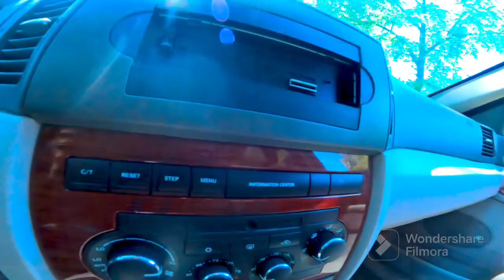Pevi's play time ( Episode 43)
Episode 43: Boat ride